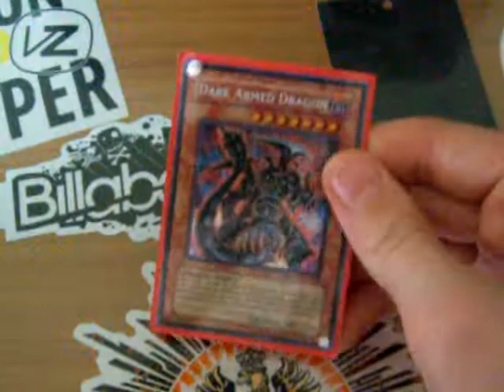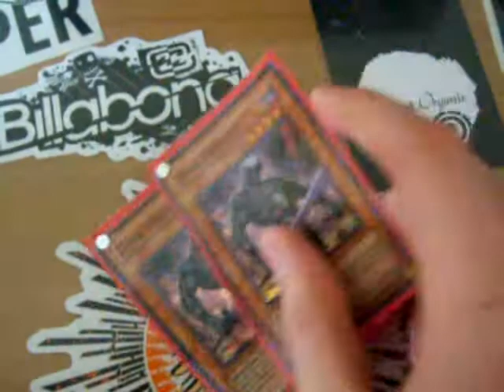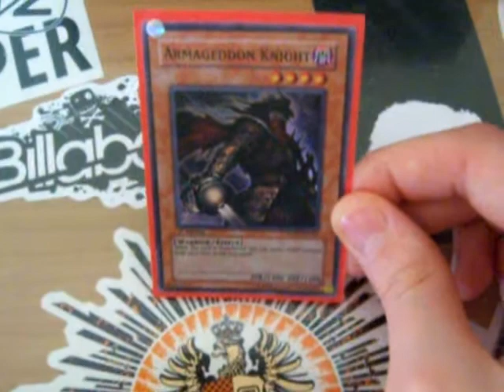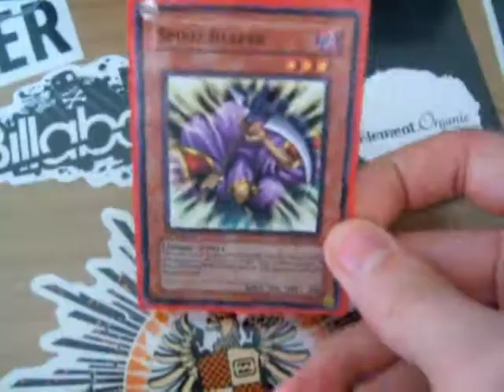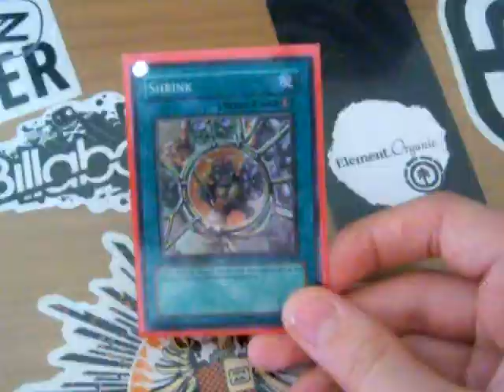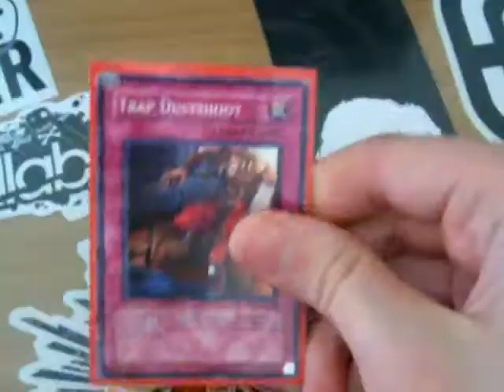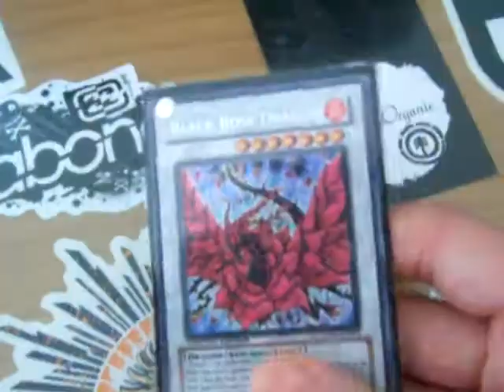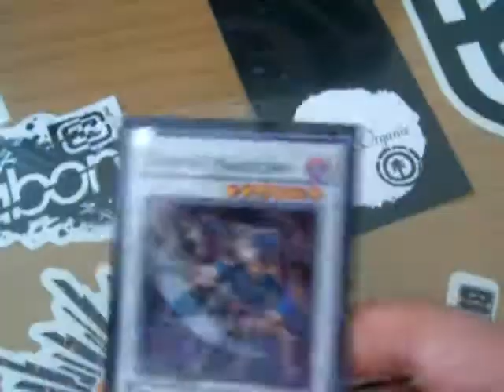Tele-DAD deck.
I made a really big video of my deck to explain you the cards I use. I don't like Destiny Heroes so don't tell me to put them in. Please watch the video and tell me your ideas.